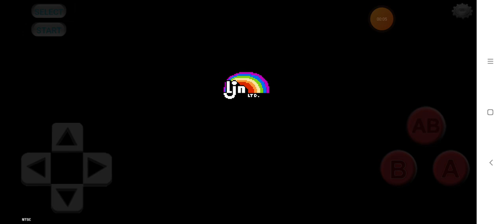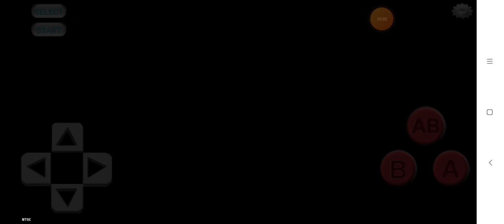Wolverine NES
Android Emulator

Wolverine is an action video game developed by Software Creations and published by LJN for the NES, and was released in North America in 1991. It is a licensed game based on the Marvel Comics superhero of the same name, as well as the X-Men.